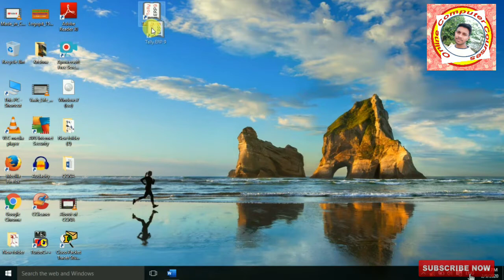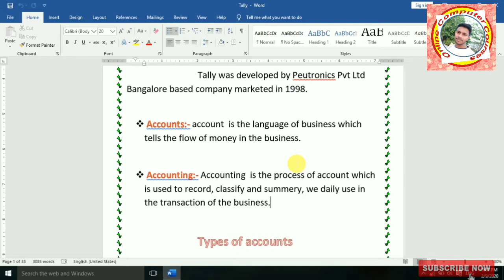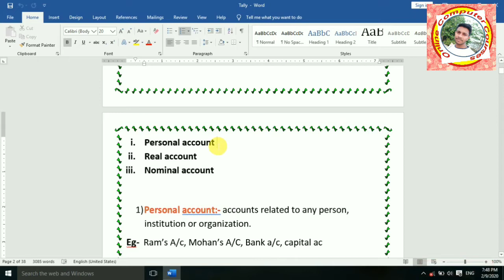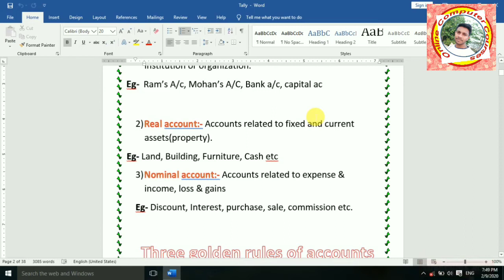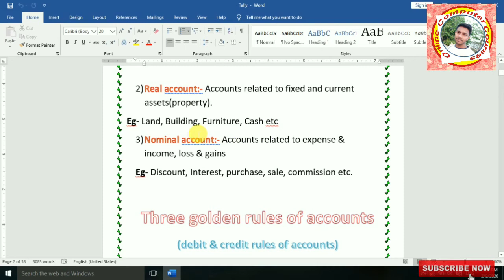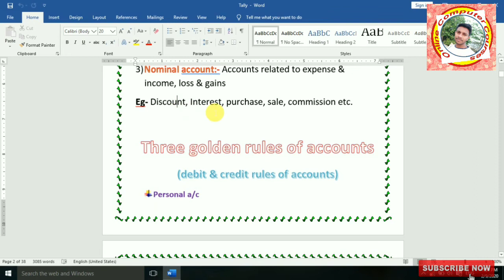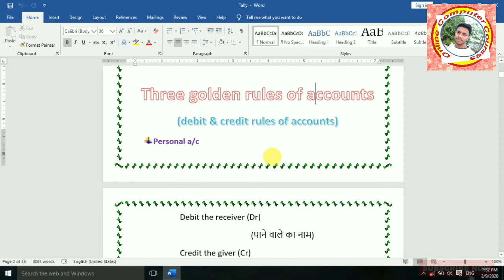What is account, accounting, Accountant | Types of Accounts | Account क्या है || खाता क्या होता है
What is account, accounting, Accountant || Types of Accounts || Account क्या है  || खाता क्या होता है || Class-2  || Online computer courses

Hi

             दोस्तो मैंने इस विडियो मे बताया है की account, accounting और accountant  क्या है, accounts कितने प्रकार के होता है, personal a/c, real a/c, nominal a/c क्या है,  उमीद है आपको ये विडियो बहुत ज्यादा पसंद आएगी

reference
what is Account,
what is Accountant,
what is Accounting,
about of account,
account kya hai,
account, accountant, accounting kise kahte hai,
tally ke kya benefit hai,
अकाउंट की पूरी जानकारी,
Account,Accounting,accountant  क्या है,
Account,Accounting,accountant को जानना क्यो जरूरी है,
tally pdf notes,
tally को कब नानाया गया,
Tally की पूरी जानकारी,
Account कितने प्रकार के होते है,